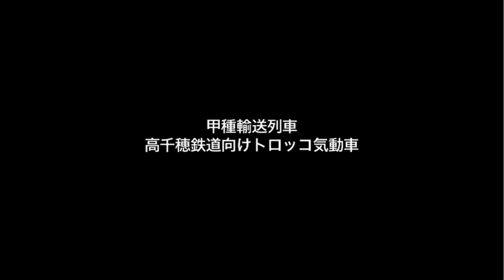高千穂鉄道 TR400形甲種輸送【鉄道アーカイブ #15】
2003年2月15～17日にかけて、新潟トランシスで落成した高千穂鉄道の新型トロッコ気動車、TR400形2両が甲種輸送された。黒山から白新線・信越本線・北陸本線・湖西線・東海道本線・山陽本線・日豊本線経由で延岡までの長旅だ。2両の気動車は緑色の方がTR401『手力男（たぢからお）』、黄色の方がTR402『天鈿女（あまのうずめ）』である。
　TR400形は、この輸送のおよそひと月後、2003年3月21日から『トロッコ神楽』として営業運転を開始した。その後は多くの観光客に喜ばれたが、2005年9月の台風で高千穂鉄道は寸断され休止、そのまま廃止された。わずか2年半しか使用されなかったTR400形はJR九州に引き取られ、改造を受けて、キハ125形400番台として再生。その名も『海幸山幸』として、2009年から同じ宮崎県のJR日南線で観光特急として運転され人気の列車となっている。
　高千穂鉄道の車両としてはわずかな期間の活躍となり、すでにJRの観光特急としての方が期間が長くなったが、これからも末永く活躍して欲しい車両である。